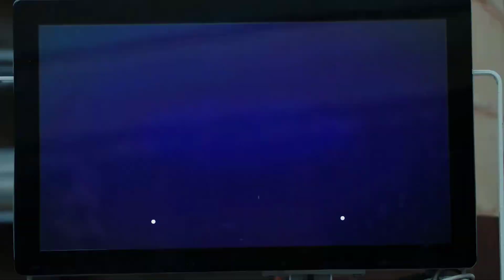TRAILER AGENT RECON Official Trailer 2024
(El tráiler pertenece a la productora y distribuidora de la película y ha sido subido sin ánimo de lucro)